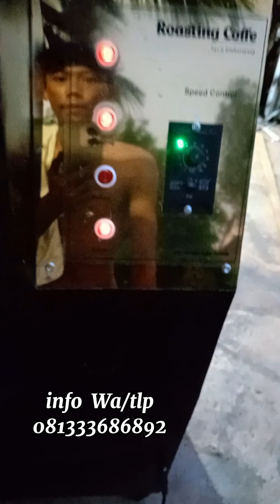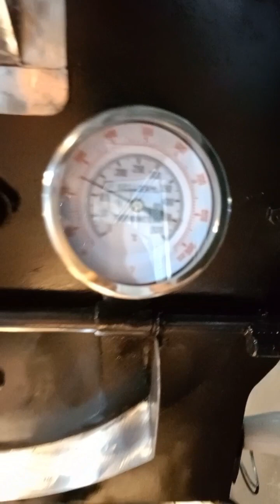Mesin Roasting kopi kap 20kg